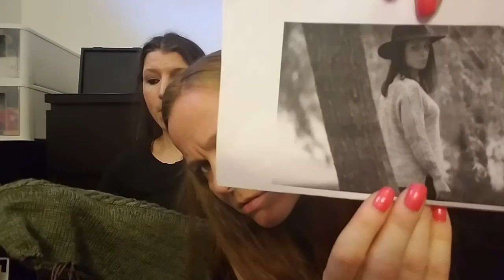The Mean Girls Knit Episode 17! Three Giveaways and a struggle snuggle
Rav: heyitsrebecca heyitsstephanie
Rav Group: You can't knit with us

This episode was disjointed and rambly and shot in one take with no editing. The normal style you've come to know and love.

Reflections of the Sun hat pattern
Yeksa Shawl pattern
Choice of yarn from Clark and Elle

Patterns we knit or are knitting:
Reflections of the Sun by Leah By the
So Faded by Andrea Mowry
Puntilla by Joji Locatelli
Manzanilla by Joji Locatelli
Rhinebeck is Calling by Kay Litton

Yarn We talked about:
Vegan Nightmare and Costumes and Cocktails by Hanamadeit
You're smarter than you think by Clark and Elle
Unnamed Dream in Color BFL sock
The Black Watch and Stephanies Couch by Dogstar Knits
Cascade 220 superwash merino
Blue Moon Fiber Arts Woobu in Pining 4 Ewe

Podcasts we fangirl about:
Strings & Moore
Flame & Fiber
Dogstar Makecast
Hanamadeit
Yarn And Ewe
The Crazy Sock Lady